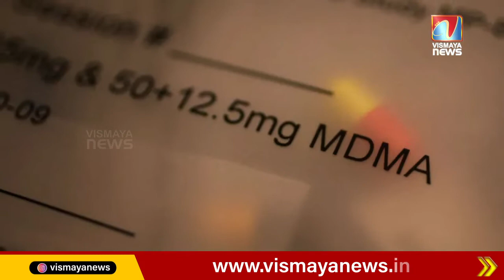ഭാര്യയെ മുൻനിർത്തി ഭർത്താവിന്റെ മയക്കുമരുന്ന് കച്ചവടം